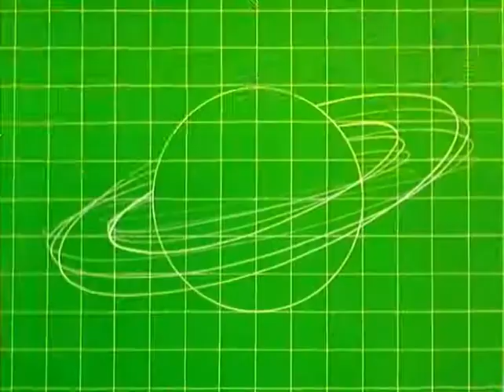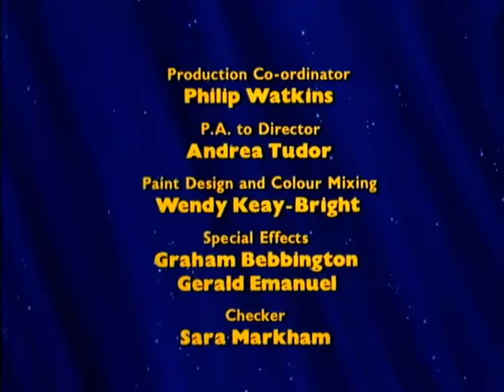SuperTed s03e08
@DZK PRO CARTOON CHANNEL
A super teddy bear blessed with superpowers